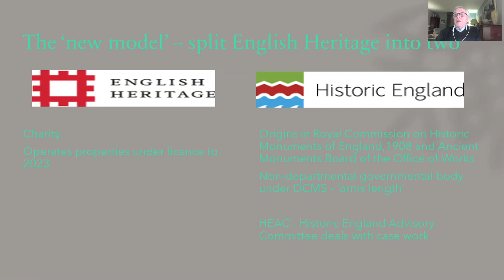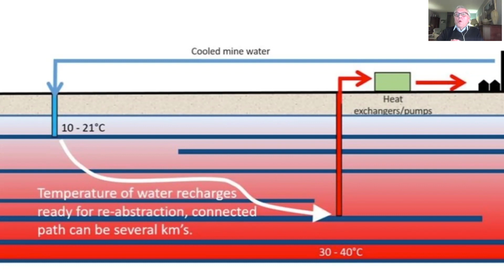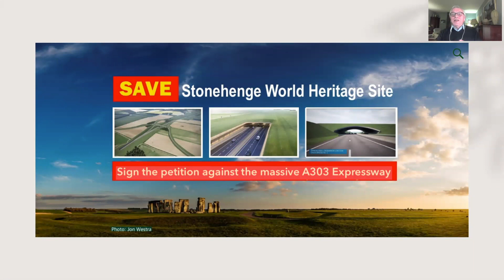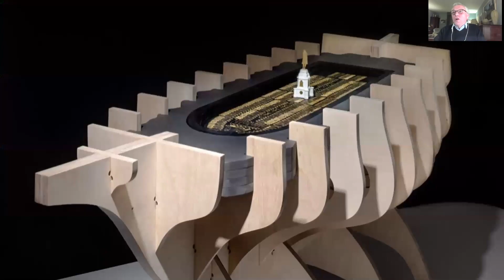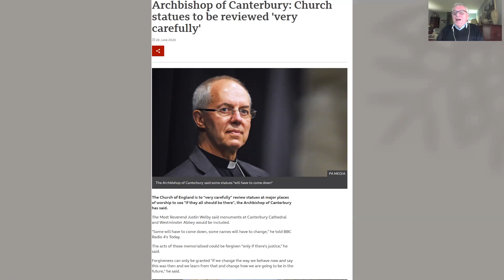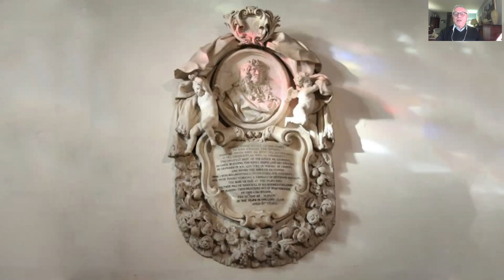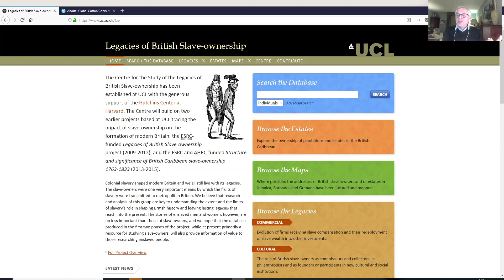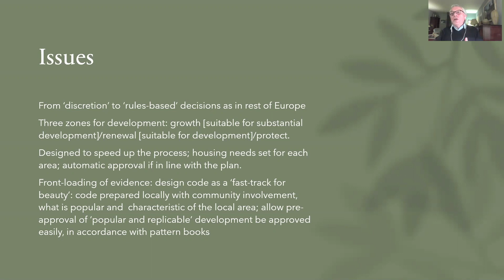Contested Heritage - Martin Daunton - March 2021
Martin Daunton talks about three topical issues. First, Historic England is in the news about ‘contested heritage’ or taking down (or not) statues.  Second,  the issue of what is allowed in World heritage Sites – like the Stonehenge tunnel and Everton stadium in Liverpool and third, the change in the planning system with the new white paper on ‘Building Better, Building Beautiful’.